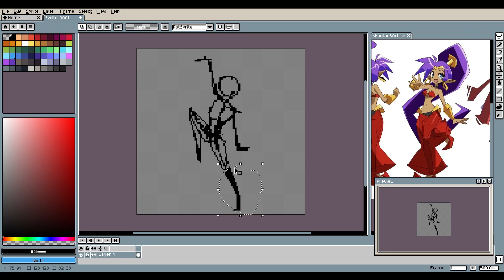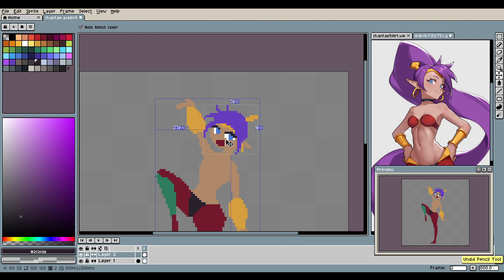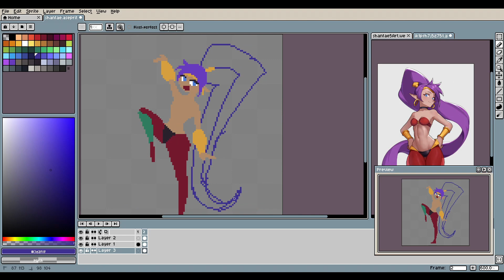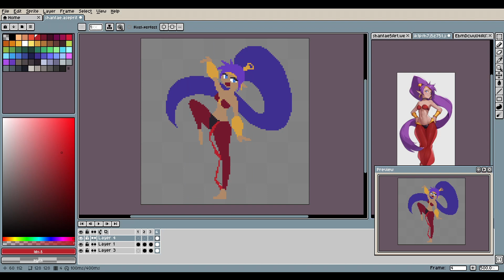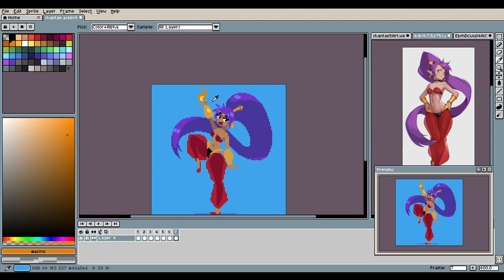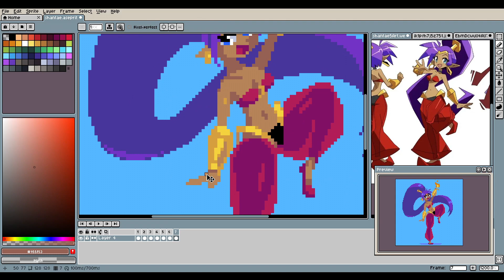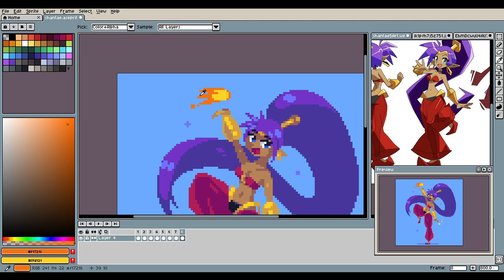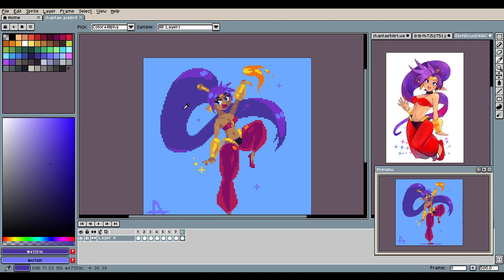Pixelart timelapse - Shantae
"Who's this guy I'm subbed to?" Yeah I don't know either.
Music from Shantae Pirate's Curse (the good game) and Shantae Half Genie Hero (the decent game). Just bought them from Virt's Bandcamp as well, what a legend